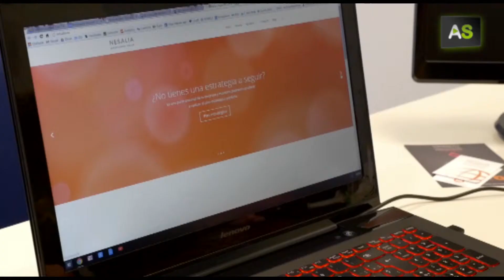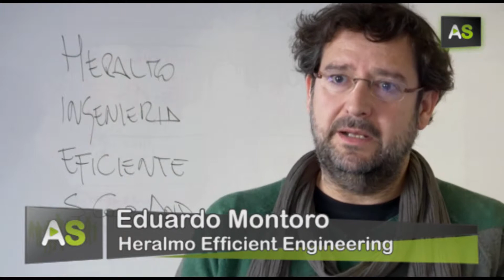AS Growing talent in a business incubator created by the University of Jaén for its graduates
In just 5 years, the University of Jaén has multiplied the number of its graduates who have gone on to set up businesses by 5. This bid to promote an entrepreneurial culture has been completed with the creation of a business incubator, in which 8 businesses are already taking part, and they are reviewing more applications to boost the number of early-stage companies.